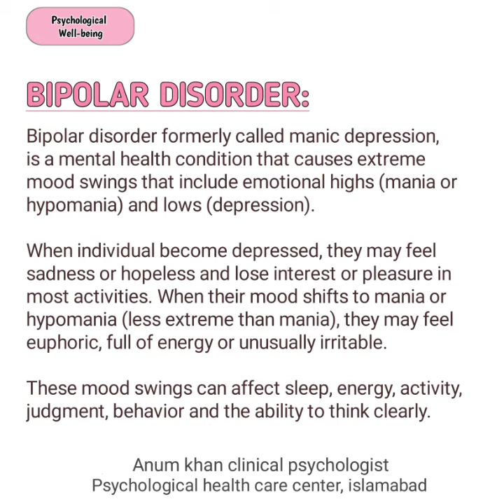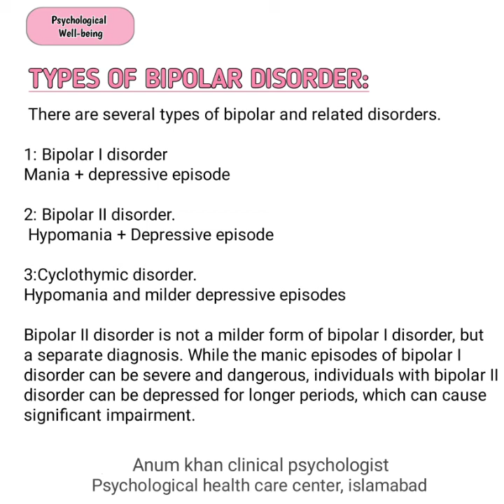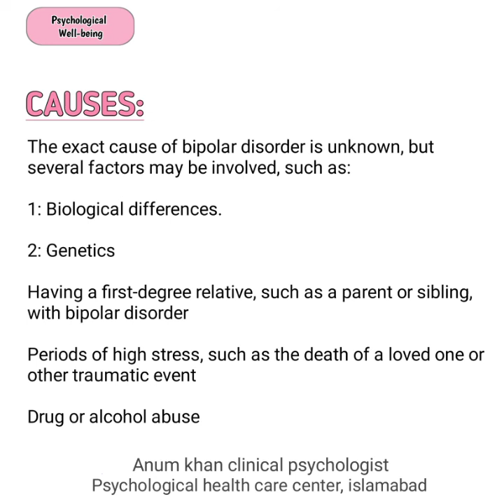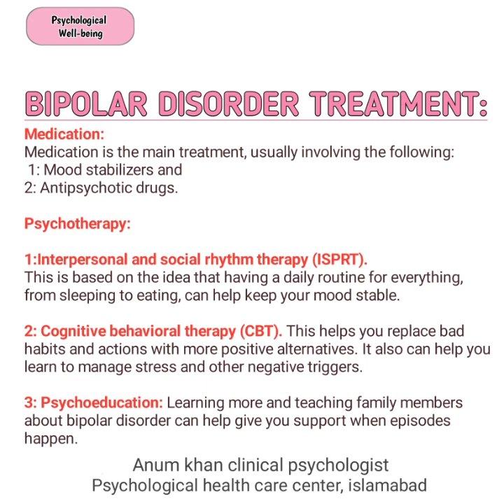What is Bipolar disorder in urdu | Psychology